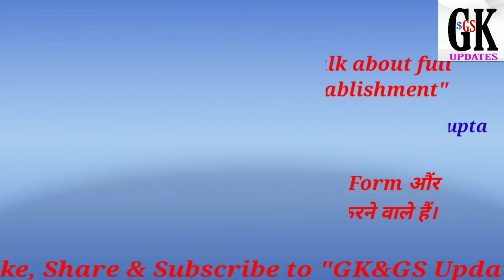UPSC full form | UPSC Full Form in Hindi | date of establishment | UPSC ka Full Form | Aditya Gupta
UPSC full form | UPSC ka Full Form | date of establishment |GK&GS Update | Aditya Gupta

In this Video I am telling UPSC full form & It's date of establishment in Hindi in very simple & easy language .

UPSC
UPSC full form
UPSC date of establishment
UPSC full form in Hindi
UPSC date of establishment in Hindi
GK&GS Update